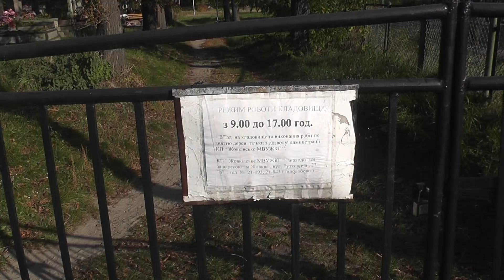Жовква 2014: посещение могилы деда Сидоричева Г.И. ч.1